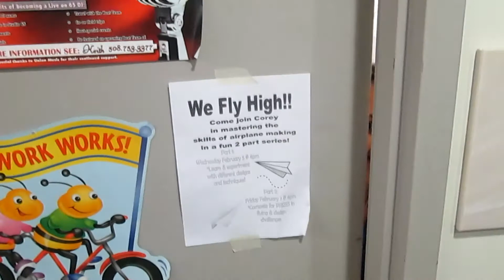Boys & Girls Club of Worcester's The Beat Team- "Here We Go" #65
The debut music video from The Beat Team, our music group, is here! The Beat Team Director Keith Chester coaches a group of dedicated and talented youth who incorporate keyboards, vocals, and other instruments into creating their unique music. We are proud of what they have accomplished, and we can't wait to see where it takes them in the future!